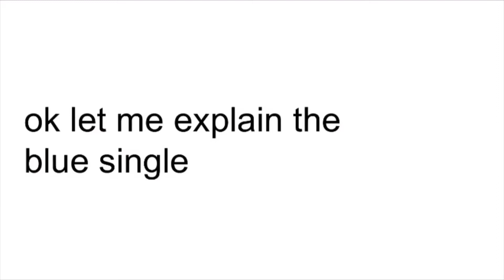KRAUS SHOW // VLOG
The fence that Joker kept refusing actually every horse refused. We believe its because it was dark in that corner and no one could see it. idk weird but we placed so I'll take it.